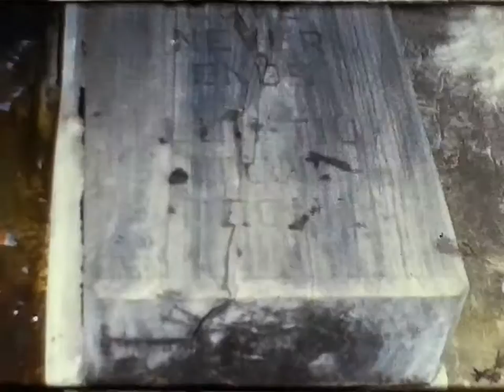Pierce Family Movies Karaja (I think)